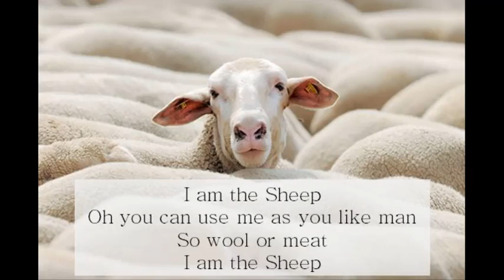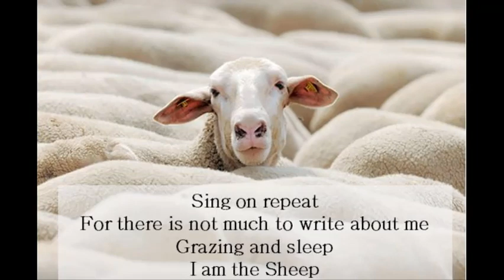I am the Sheep